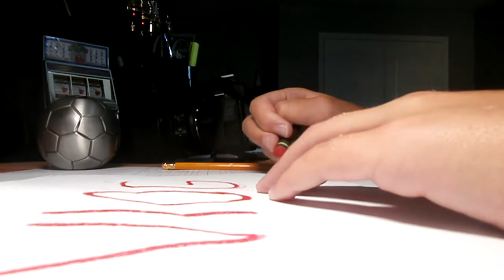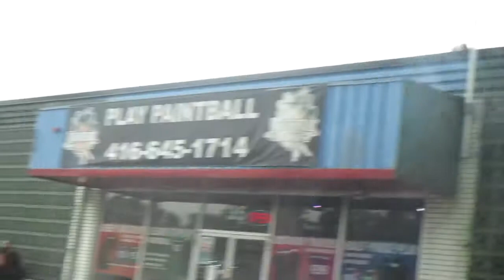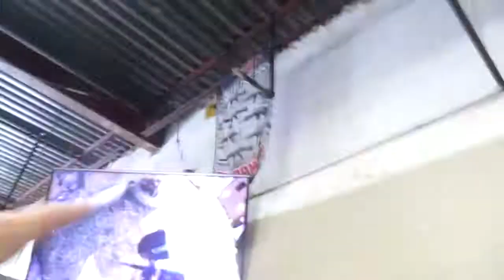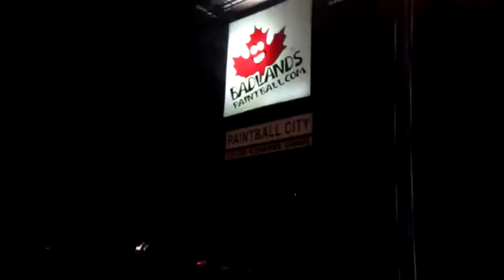VLOG #17 I I'M AT PAINTBALL CITY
SNAPCHAT michaelspeciale